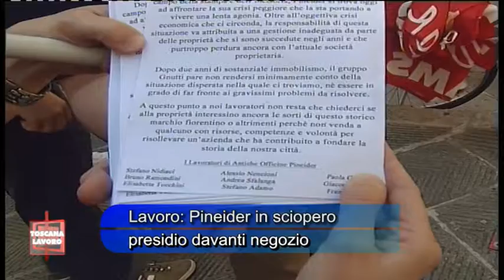notizie brevi: PINEIDER, ENI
Pineider in sciopero, presidio davanti al negozio.
Eni: Rotte trattative coi sindacati